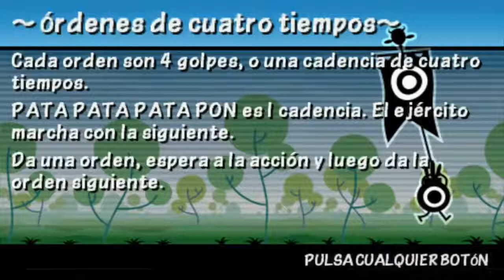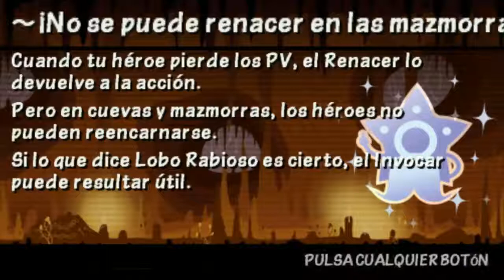El primer DUELO en la arena | Patapon 3 Capitulo #4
DESCARGA EL LAUNCHER para jugar Dead Trigger 2 en pc! (NECESITAS

BYE!